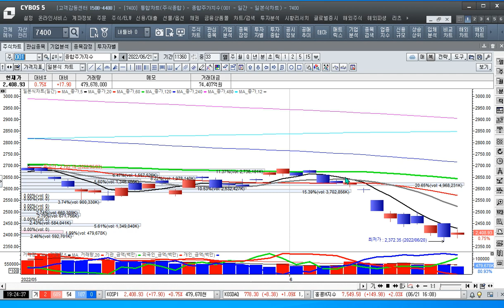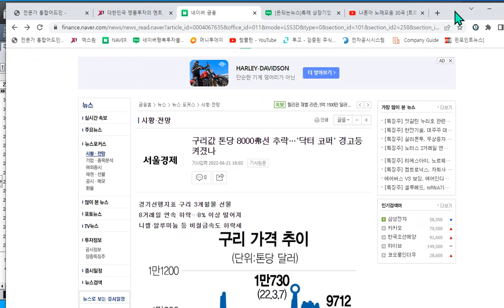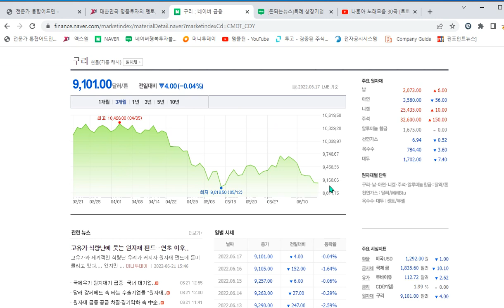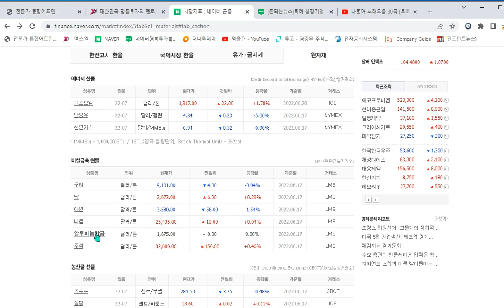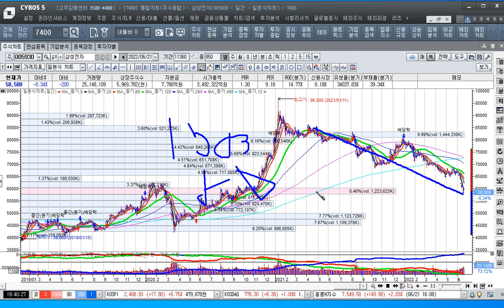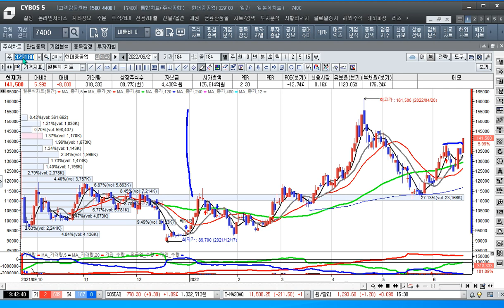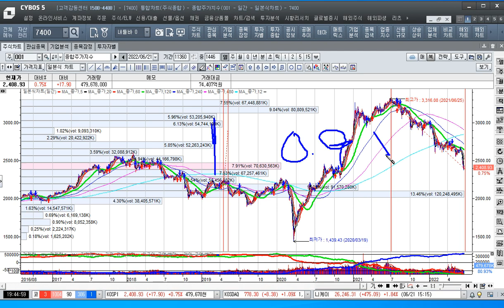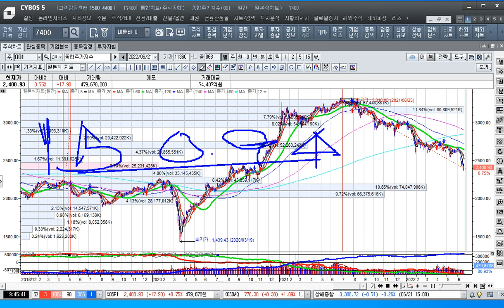[주식투자]조선주 뱃고동을 울리니 강력 보유로 대응하라--현대중공업,현대미포조선[2022.6.21]